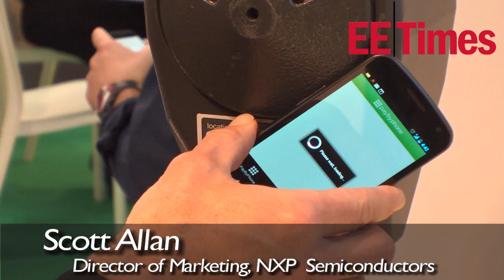NXP shows off its NFC powered cafe at MWC - EE Times - Mobile World Congress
At Mobile World Congress 2012 in Barcelona, NXP was showing off its "concept café" of the future, turning its booth into a demo lounge showcasing a full range of NFC applications and services.

The café included an NFC parking meter, Foursquare check-in, menu, cash point and much more besides.